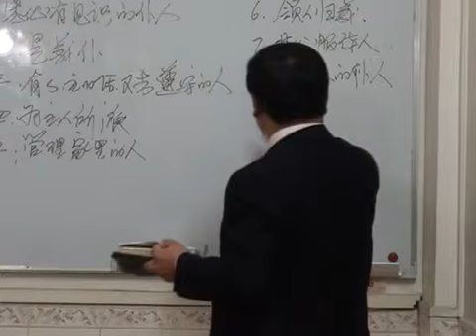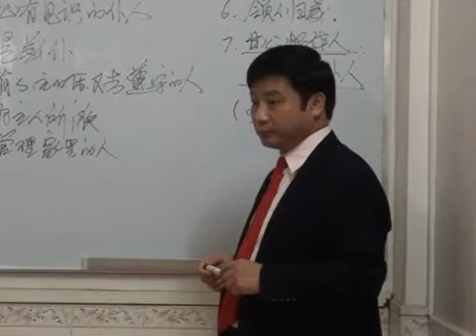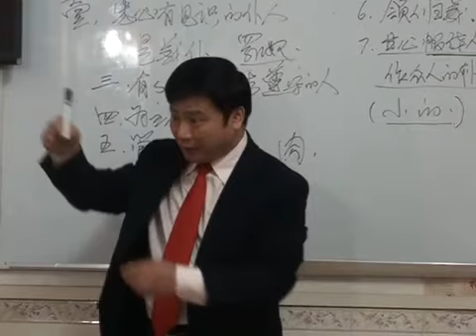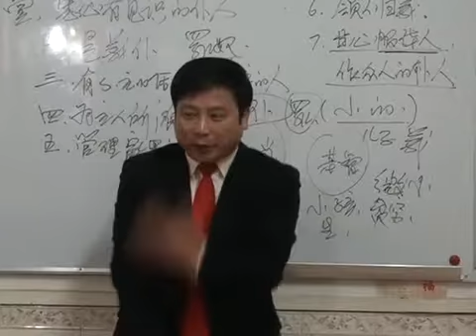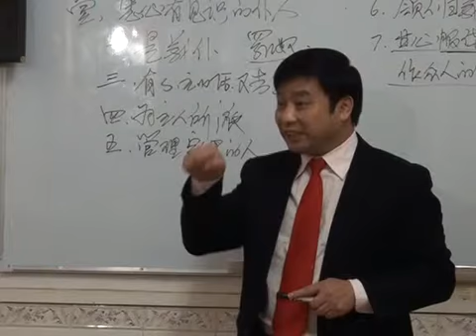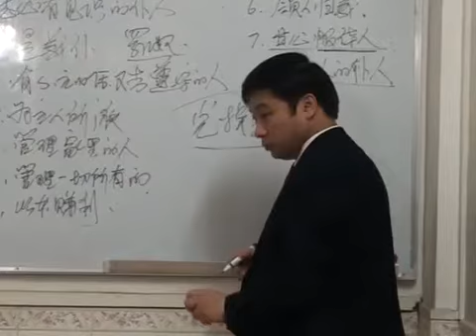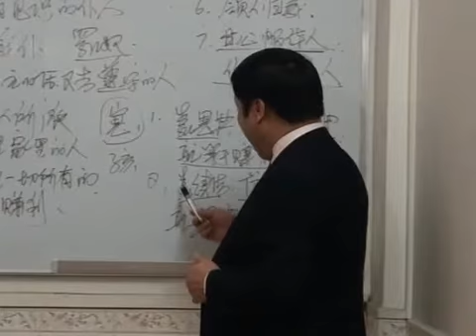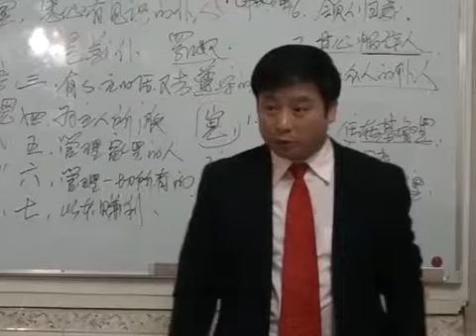《仆人的比喻》第6讲 王月皓弟兄 广东阳春 2014年3月